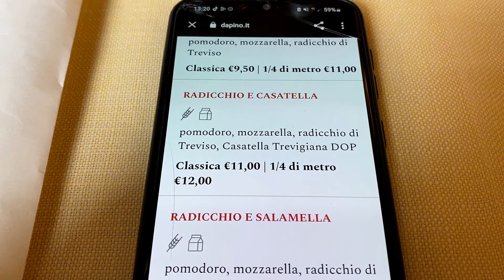Visitiamo TREVISO per la PRIMA VOLTA! *molto carina*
Benvenuti nel nostro avventuroso viaggio culinario a Treviso, una città ricca di storia e sapori straordinari!

🏰 Oltre alla cucina straordinaria, ci immergeremo nella storia di Treviso, visitando luoghi iconici e scoprendo aneddoti affascinanti che rendono questa città così unica.

🤔 Se ti stai chiedendo cosa mangiare a Treviso o stai pianificando una visita, non perdere questo video! Preparati a essere ispirato, affamato e desideroso di esplorare questa perla culinaria nascosta nel cuore del Veneto.

👍 Se ti piace il cibo italiano autentico, l'avventura e la scoperta di nuovi posti, assicurati di mettere un like, condividere e iscriverti per non perdere i nostri prossimi video esplorativi!

Grazie per unirti a noi in questa deliziosa avventura a Treviso dove ogni morso è un viaggio nel cuore della cucina italiana! 🇮🇹🍽️

0:00 Introduzione
0:17 Tour in trenino
0:57 Cattedrale di San Pietro
1:09 Fiume e mulini
1:23 Isola della Pescheria
1:41 Palazzo dei 300
1:51 Chiesa di San Francesco
2:07 Piatti tipici Trevigiani
3:40 Considerazioni finali